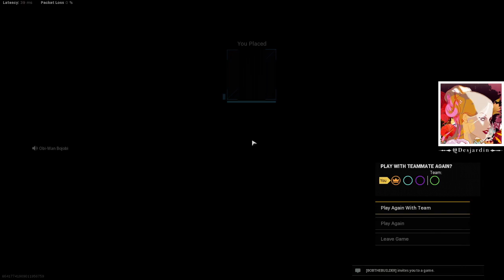(EmpressDairy) Some Warzone win!